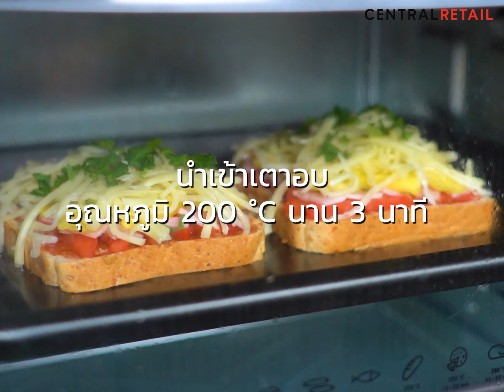มินิพิซซ่าแฮมชีส | Easy Cooking by Tops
วันนี้แอดมาพร้อมกับเมนูมินิพิซซ่าแฮมชีส
เป็นพิซซ่าขนาดจิ๋ว สามารถทำรับประทานรองท้อง
ระหว่างรอกินมื้อใหญ่ได้นะคะ
ไม่ต้องมีวัตถุดิบทำแป้งพิซซ่าแบบจัดเต็ม
ก็สามารถอร่อยกับพิซซ่าแบบมินิได้